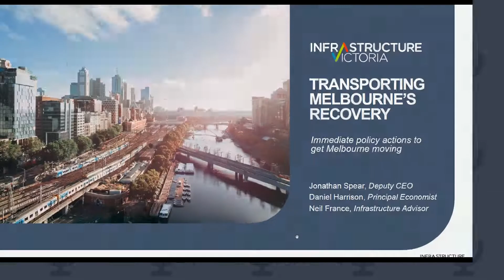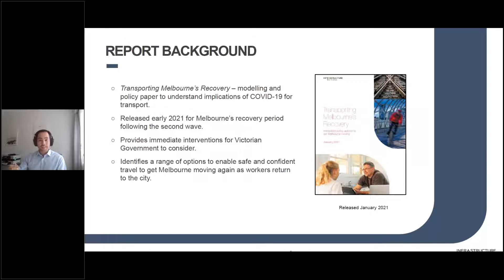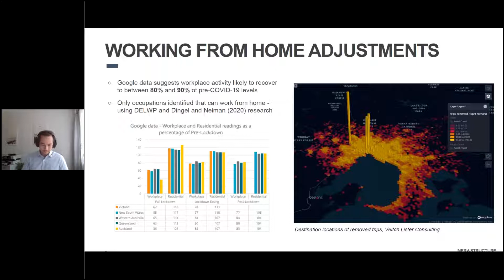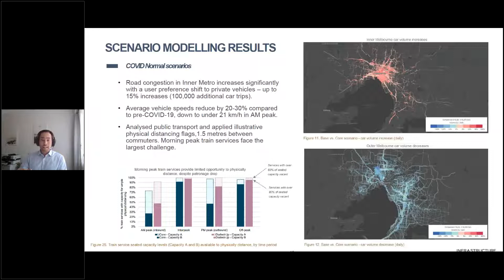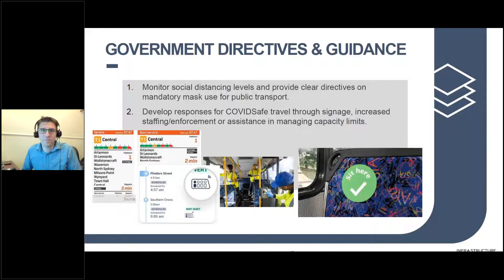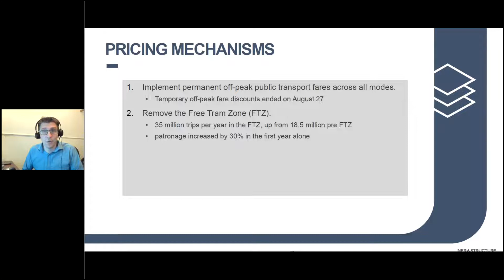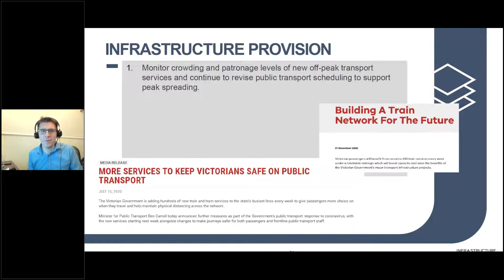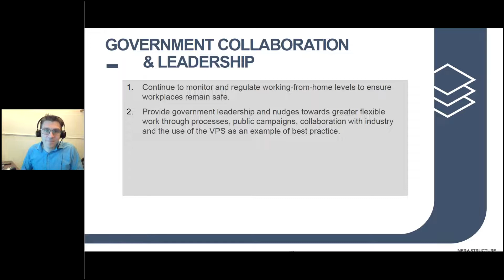Transporting Melbourne's recovery: immediate policy actions to get Melbourne moving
As restrictions start to ease across Melbourne, permanent off-peak discounts for public transport, cheaper fares for buses, flexible start and finish times for workers and safer cycling infrastructure is key to getting the city and the state's economy moving again. In this webinar, we look at the findings of our report on Transporting Melbourne's recovery.